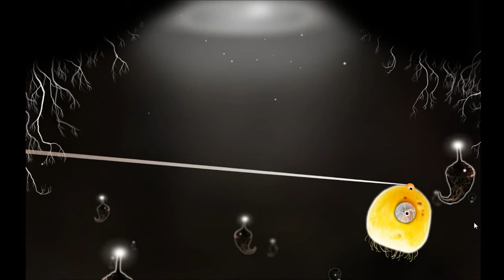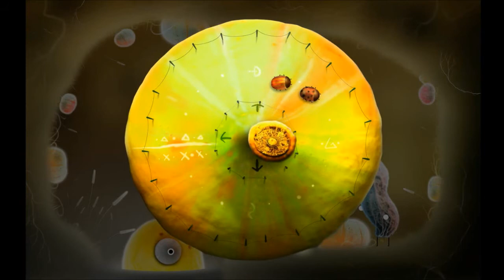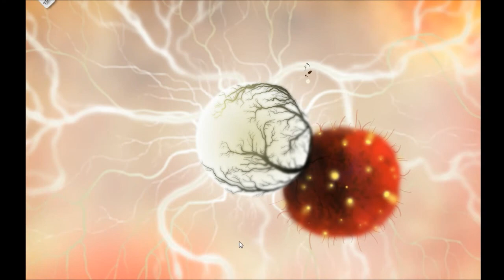Gp Botanicula Cz - Jak dál? (část 4.)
Video obsahuje ujeté hlášky,proto by se měl každý na něj dívat!!! :D

Pro lepší kvalitu si to můžete dát do HD :)